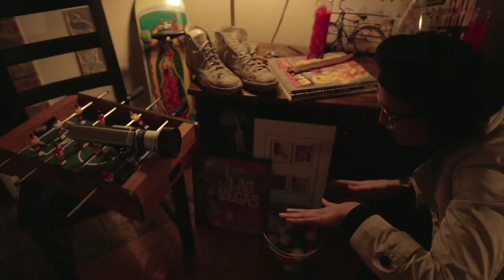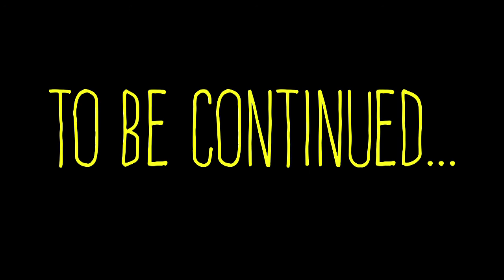PETUNIA P.I. Part 4- Breaking and Entering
In the wacky world of Beetlebrook a reject becomes a private investigator and ends up finding much more than just herself.

Part 3 starring: Ariel Hart, Amir Talai, Mariana Da Silva, and Yoshi!

Written and Directed by Ariel Hart and Veronica Mannion
Produced by Mariana Da Silva, Ariel Hart, Veronica Mannion
Composed by Josh Bednarsky
Cinematography by Kacper Skowron
Edited by J Warner
Sound Design by Bill Kates
Animation by Jason Kaine

1st AC- Luigi Ventura
Gaffer- Jeff Goodshall
Key Grip- Matt Biggs
Sound- Brian Rainwater
Color Correction- Kacper Skowron
Art Direction- Nicole Gray
Makeup - Caitlin Code